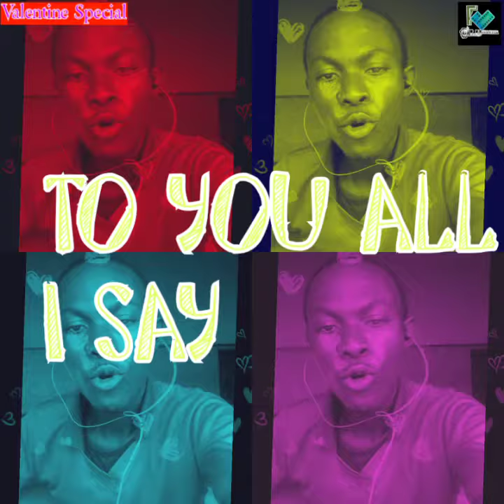Valentine Special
Happy Valentine to everyone and I wish you find love in this month of Love and beyond remain blessed.

Facebook Page @ Be inspired and get to know more